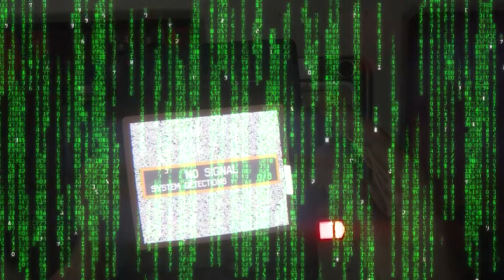The Great Sacrifice! - Alien Isolation Gameplay - Part 9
This week on Alien Isolation Part 9, we're trying to find Samuels..
But it seems like Samuels is trying to do something bad, but after all that he took the great sacrifice!